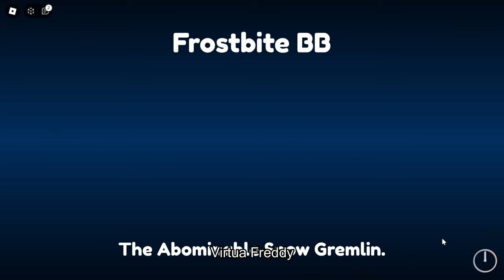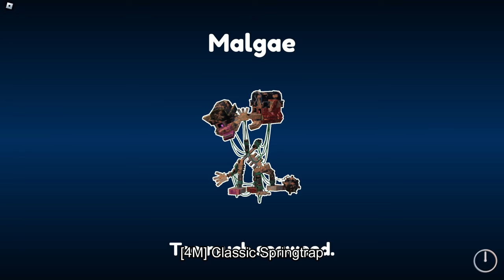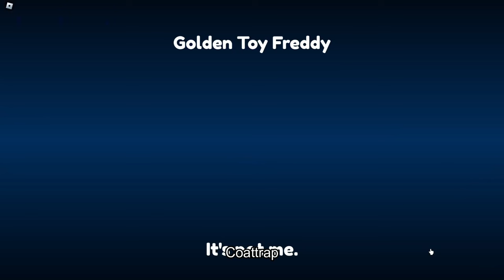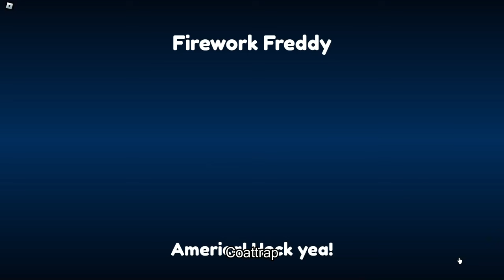How to Get All 6 New Badges in Return to Animatronica | FNaF World RPG - Roblox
Timestamp:
0:00 Intro
0:06 Cookie Bonnie
1:29 Virtua Freddy
3:04 Supreme Fredbears
4:33 [4M] Classic Springtrap
6:50 bonjolly
10:26 Coattrap
13:10 Showcase